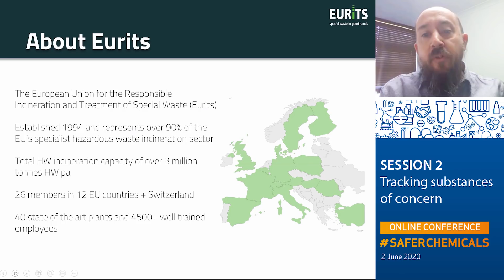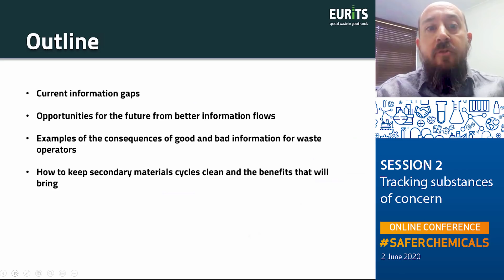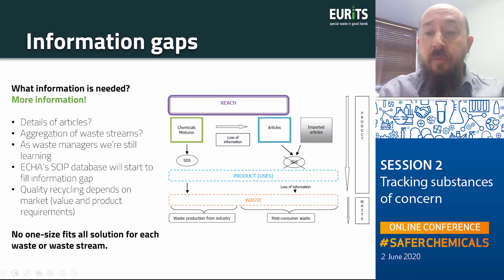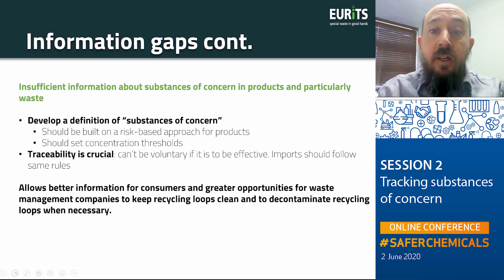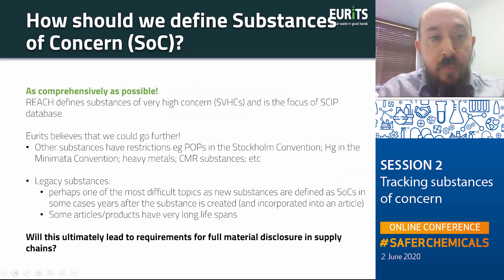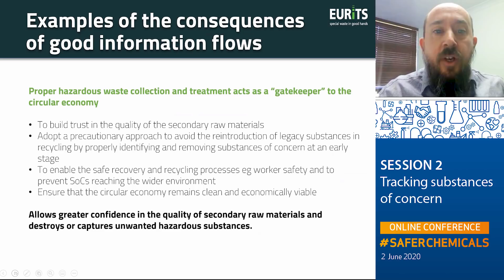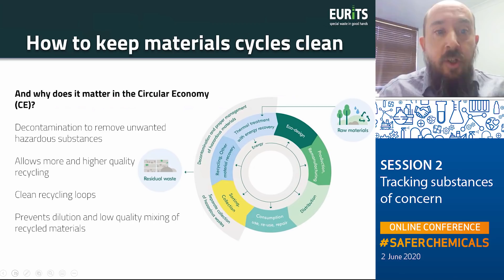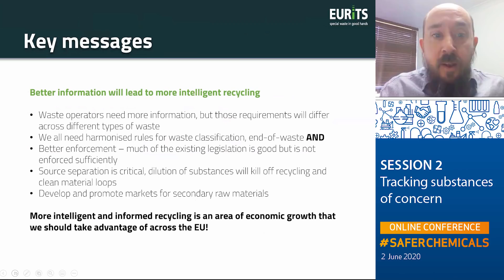Using data on harmful chemicals to improve circularity - Mike Hale, EURITS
Safer Chemicals Conference 2020
Session 2: Tracking substances of concern